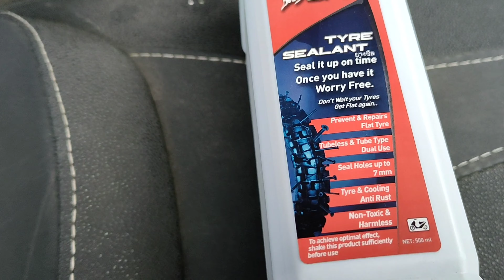anti flat for rfi